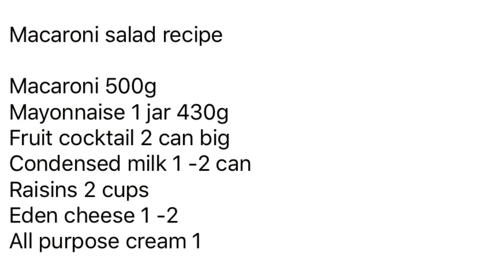Macaroni Salad Pan-Handa Para Sa Bagong Taon/my Version/ With Recipe